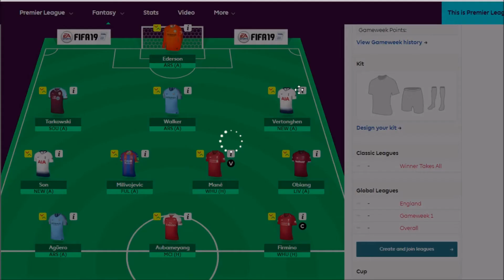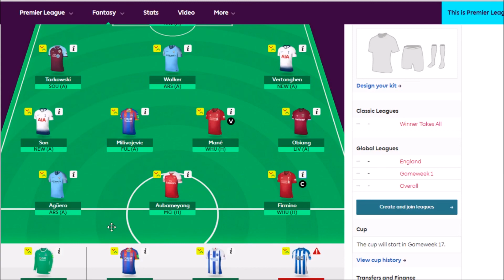YOU GUYS CAN COMPETE AGAINST ME IN FANTASY PREMIER LEAGUE!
LEAGUE NAME: 'Winner Takes All'
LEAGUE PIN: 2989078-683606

Other FIFA Videos

 From, Karamvir